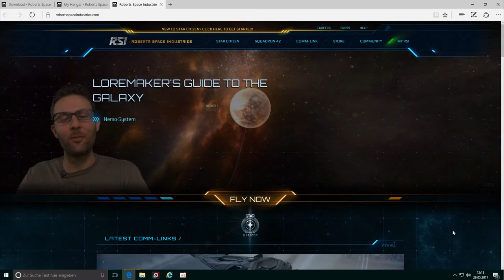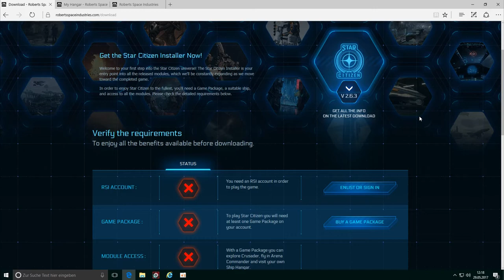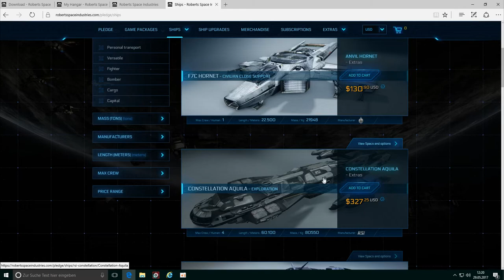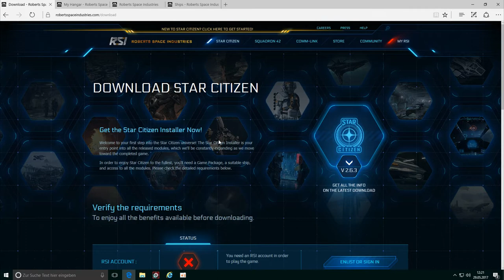Let's Play Star Citizen! 001 (deutsch) Account/Installation/Spielstart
Star Citizen UNIVERSE, Raumstation Crusader, Schiff Aurora MR. Tja Freunde, mein erster Ausflug in die Welt von Star Citizen. In Folge 1 zeige ich euch wo ihr euch einen Account anlegen könnt und wie es weiter geht in die Raumstation Crusader, bis hin zu eurem Schiff.

BITTE beachtet die Systemanforderungen, die sind stramm.

Ihr wollt mich Unterstützen? Darüber freue ich mich sehr !! Hier könnt ihr das tun: